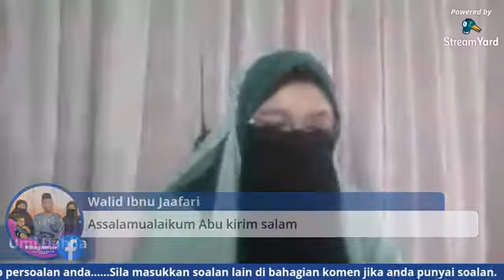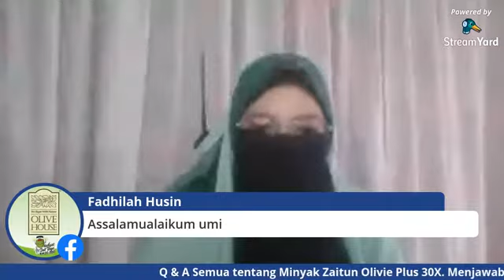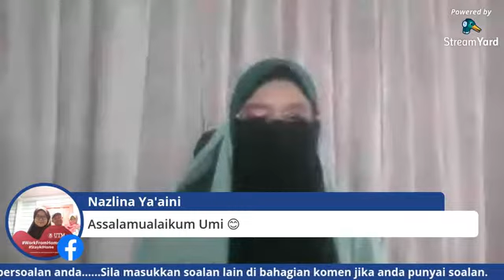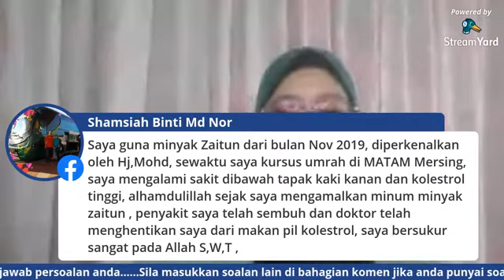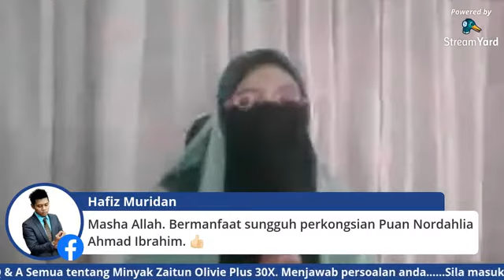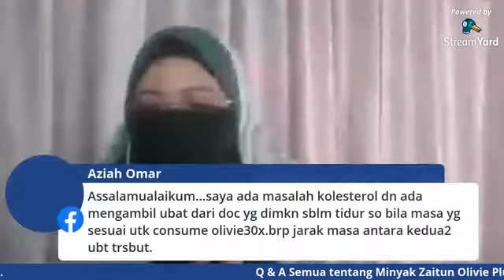Q &A Minyak Zaitun Olivie Plus 30X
Menjawab persoalan biasa pengguna bagi minyak Zaitun Olivie 30x